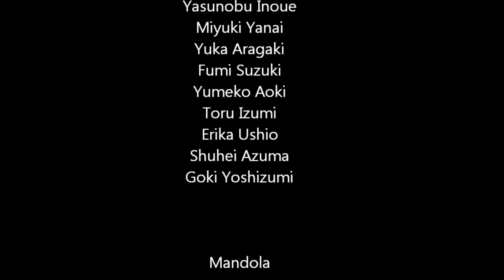Salvatore Falbo Giangreco "Spagna" ARSNOVA Mandolin Ensemble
Conductor Masaki Kinoshita